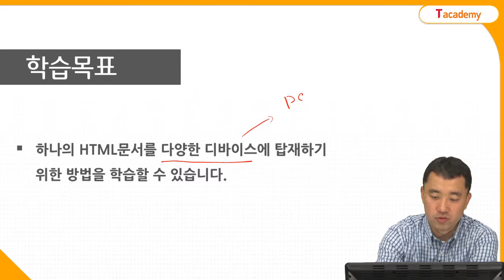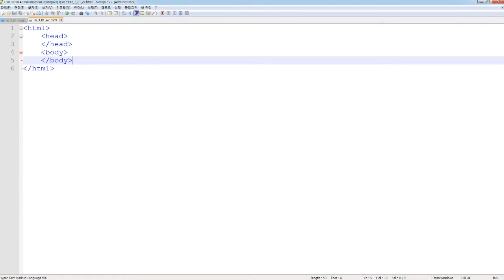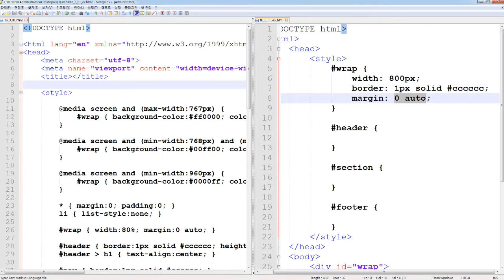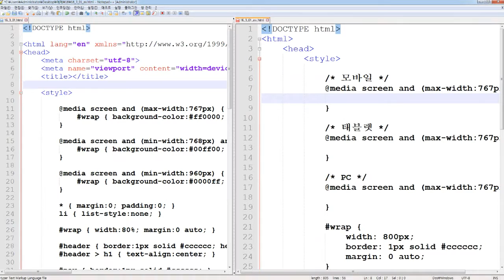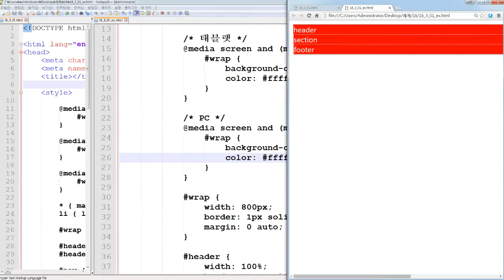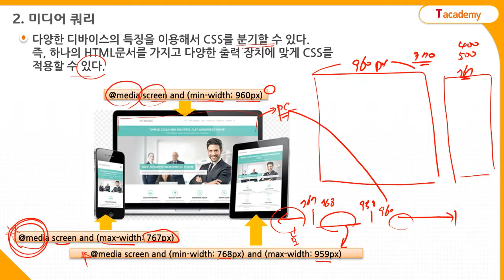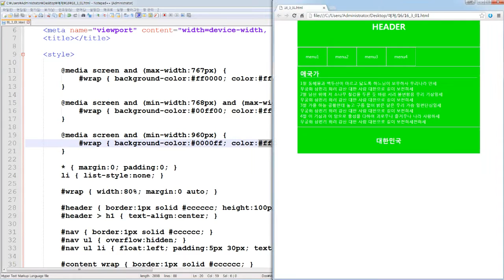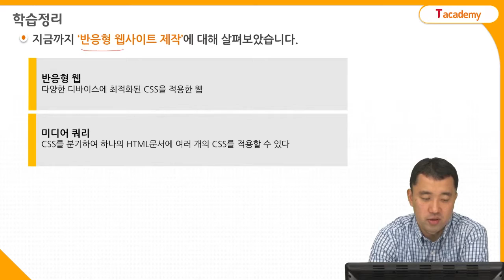HTML5&CSS3 기초 16강 반응형 웹사이트 제작 | T아카데미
T아카데미 HTML5&CSS3 기초 강의입니다.
1강 HTML5의 개요 및 개발환경 구축
2강 HTML5 태그 1 (HTML5 기본 태그 및 아이디 속성을 이용한 페이지 제작)
3강 HTML5 태그 2 (목록 구성 태그)
4강 HTML5 태그 3 (데이터 전송 및 이미지 태그)
5강 HTML5 태그 4 (HTML5 레이아웃 및 시멘틱 웹페이지 제작)
6강 HTML5 태그 5 (HTML5 멀티미디어)
7강 CSS3 선택자 1 (스타일 기초 및 필수 선택자)
8강 CSS3 선택자 2 (알아두면 편리한 다양한 선택자)
9강 CSS3 속성 1 (가시상태 속성)
10강 CSS3 속성 2 (레이아웃 관련 속성)
11강 CSS3 속성 3 (위치 관련 및 알아두면 편리한 속성)
12강 CSS3 속성 4 (변형 속성 및 PC용 웹사이트 제작 ①)
13강 CSS3 속성 4 (PC용 웹사이트 제작 ②)
14강 CSS3 규칙
15강 모바일 개발 환경 및 뷰포트
16강 반응형 웹사이트 제작
- 반응형 웹사이트 개요
- 미디어 쿼리
- PC용 및 스마트용 웹사이트 제작
17강 태블릿 레이아웃 제작
18강 유동형 웹사이트 제작
19강 그리드 시스템
20강 SPA (Single Page Application)